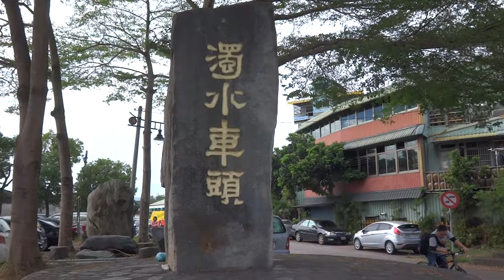集集線小火車の濁水車站 (2017.11.26)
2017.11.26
集集線小火車の濁水車站